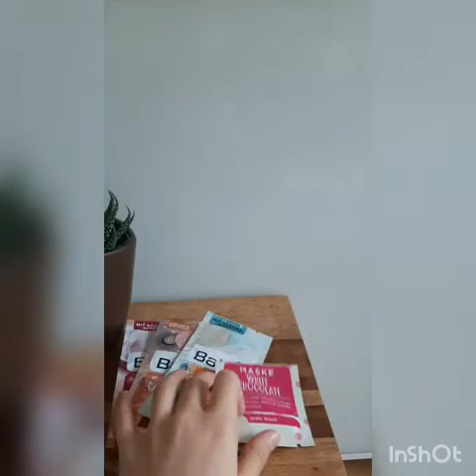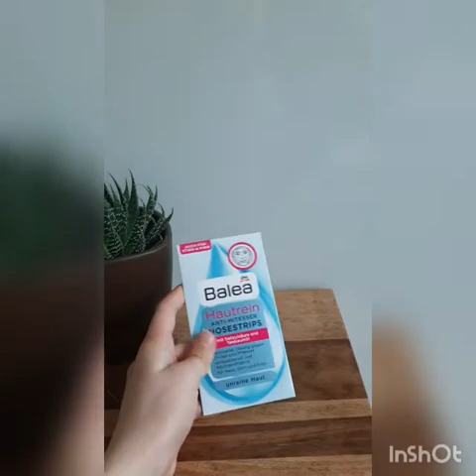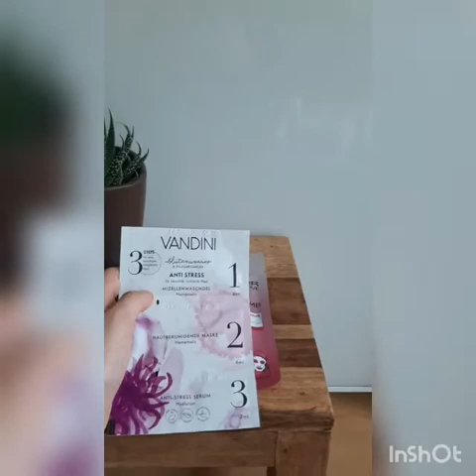Skincare-Produkte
Ich hoffe euch gefällt mein erstes Video.